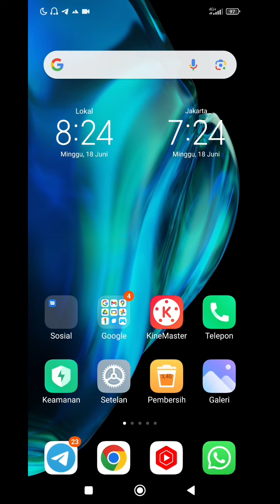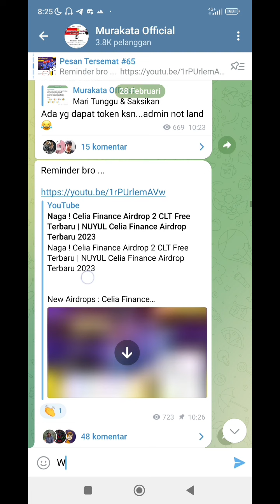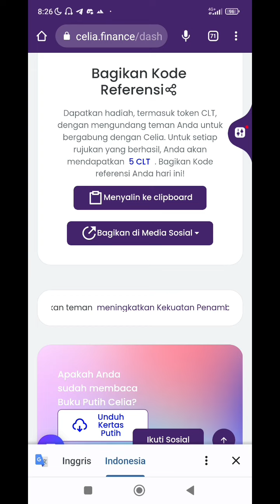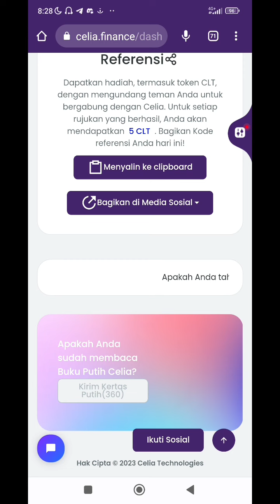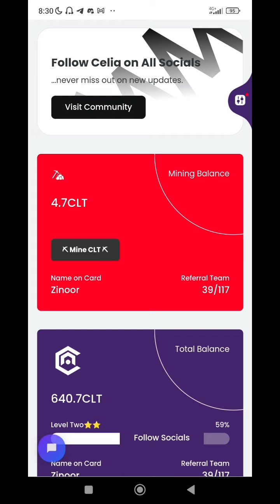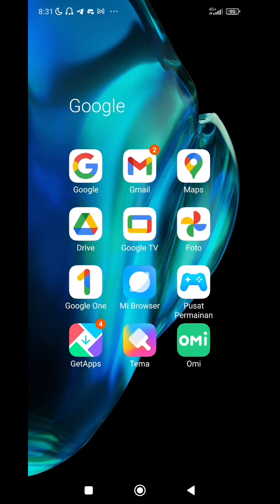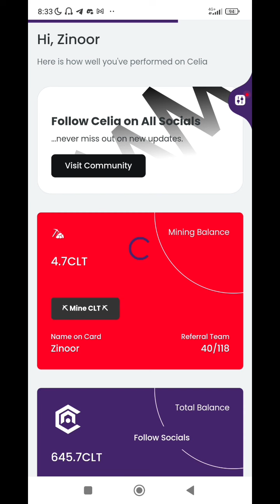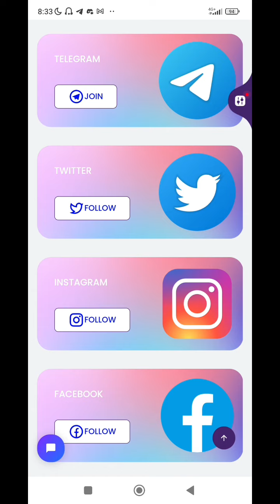CELIA MINING HARGA $0.15 DOLLAR | KONSISTEN MINING CELIA & TUYULIN !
Jangan Lupa Claim Hasil Mining $CLT Kemarin & Aktifin lg Mining nya utk Claim Besok

Harga Presale nya Manteep Nih
Harga Presale $0.1/CLT
Public Sale Minimal x3 Manteep tuh

Event Masih Live

💥SILAHKAN MAXIMALKAN 💥

saldo dana
binary option
afiliator binomo